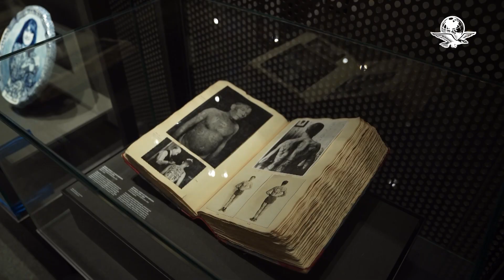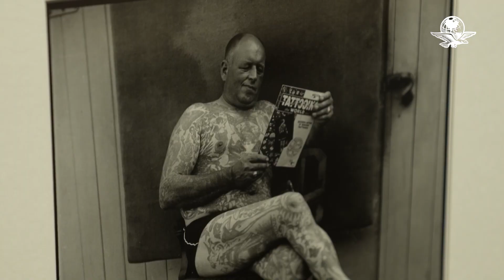Tatuaje: el arte de convertir la piel en lienzo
La muestra “Tattoo. Arte bajo la piel” es un recorrido por la evolución y el papel social que ha tenido esta práctica ancestral en el mundo: de la ritualidad a la cultura callejera